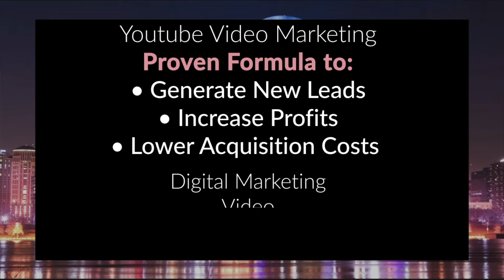Dealership News Interview: Julie Douglas, DealerPay - Part 1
Kelly Kleinman interviews Julie Douglas,CCP and President of DealerPay, in this 3 part series, to discuss the a checklist for dealers, concerning payment compliance and security.